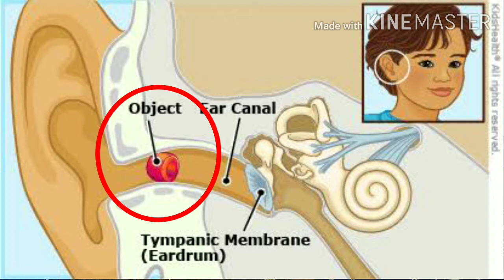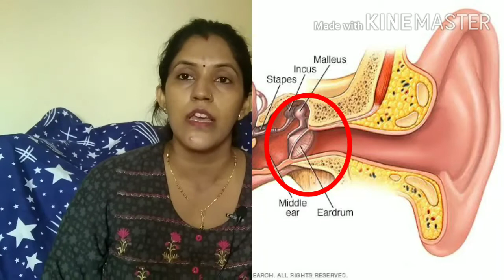कान में कुछ (foreign body)जाने पर क्या करें//What to do if foreign body enters in ear